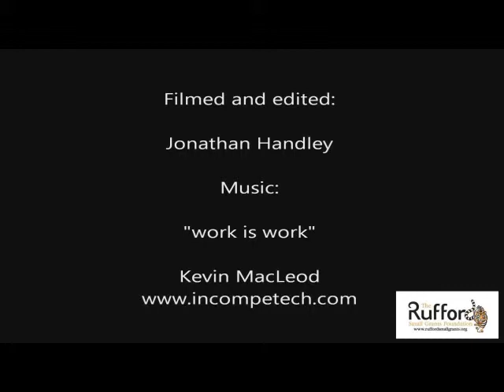Gentoo Penguin Falkland Islands Penguin observation at -2 degrees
Field work observations: Always more fun when its a bit chilly :)

The Gentoo Penguin project is investigating the foraging ecology of Gentoo penguins at the Falkland islands. This footage was compiled thanks to support from the Ruffords Small Grants Foundation and the organisations involved in the project: Falklands Conservation (Falkland Islands) and Nelson Mandela Metropolitan University (South Africa).

The answers of the ocean lie in those that call it home...